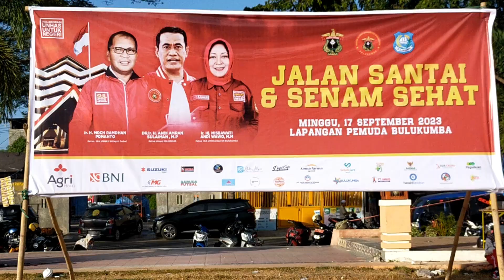Gerak Jalan Sehat IKA Unhas Bulukumba, Sudah Lihat Goyanganmu?